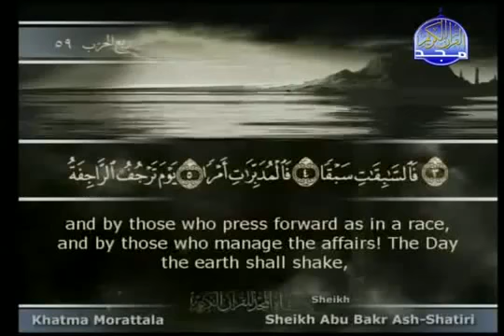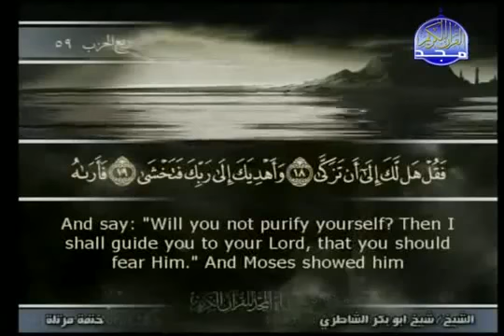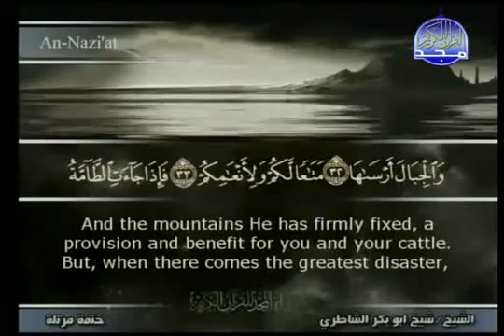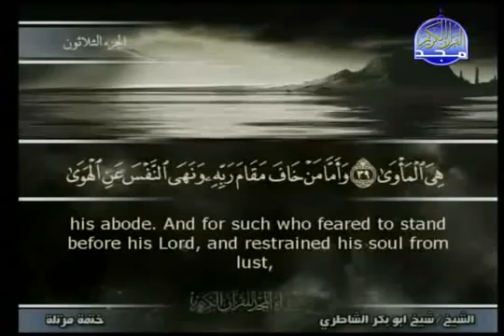79 سورة النازعات كاملة الشيخ أبو بكر الشاطري Abu Bakr Al Shatri